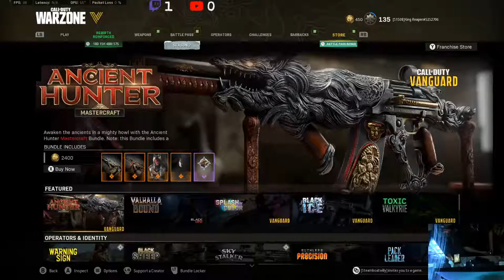All the smoke